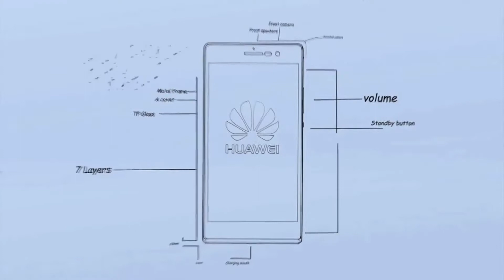Huawei imprime alta tecnología china en Brasil